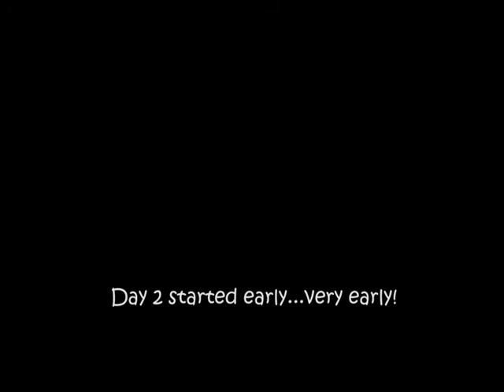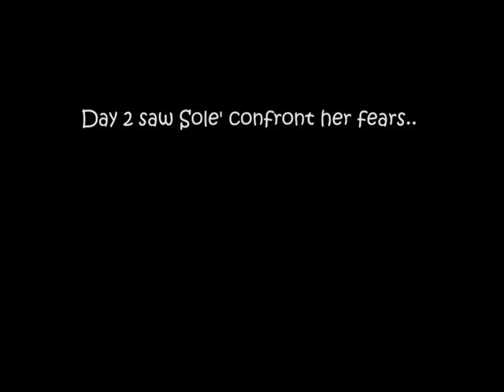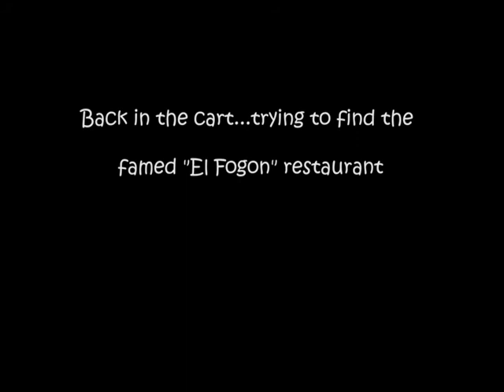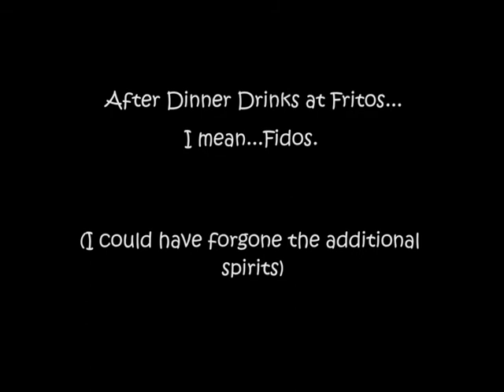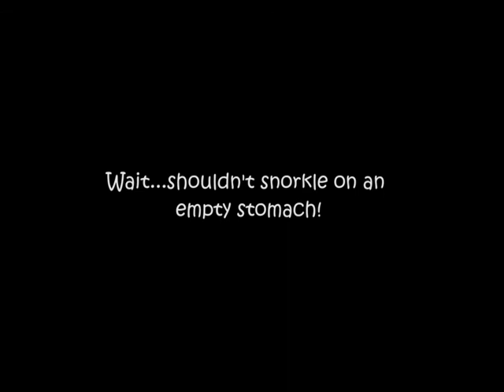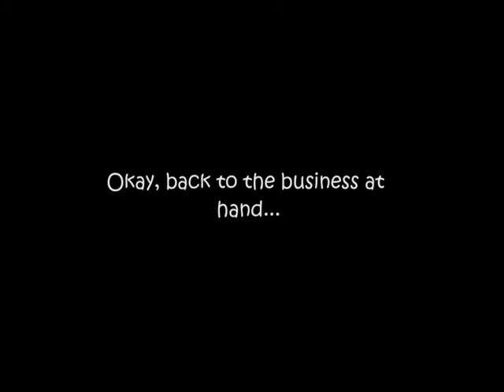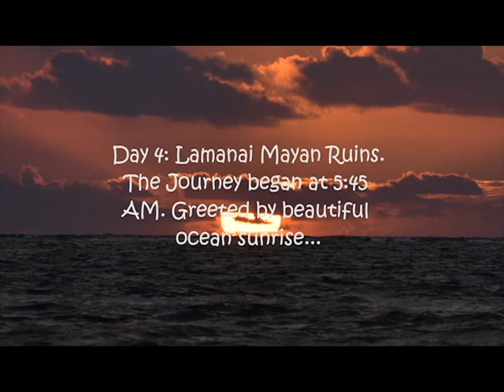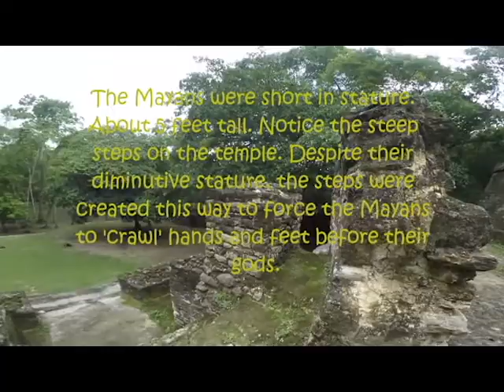Our 2016 trip to Belize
Started 2016 in Antigua and closed it out in Belize. We had a blast. I'm posting this just before Sole and I's 6th (9/23/20) wedding anniversary to look back at what a whirl-wind the last few years have been!